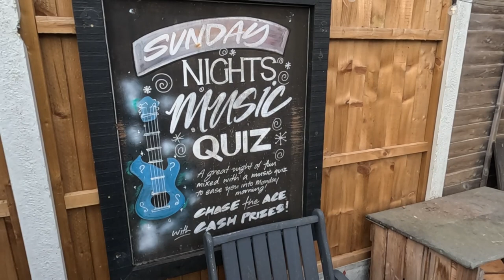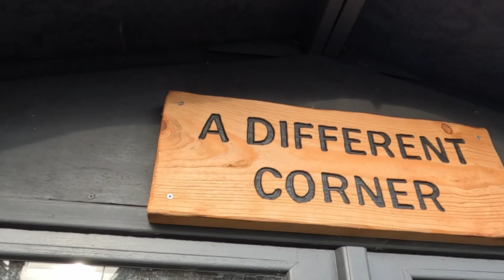New Year Chat From A Pub Shed Garden Bar - Rambling Again! #2023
Hi all and welcome to my first video of the new year that is 2023! It's me, here, down the pub shed garden bar, rambling on and talking about the past and future! Talking all things karaoke, parties, the vocal star vs 1200 and an awesome speaker, the JBL 1000! Also talking about the future for the channel, what I'm going to be getting up to and wishing you all a Happy New Year!

You'll receive notifications when I upload a new video.